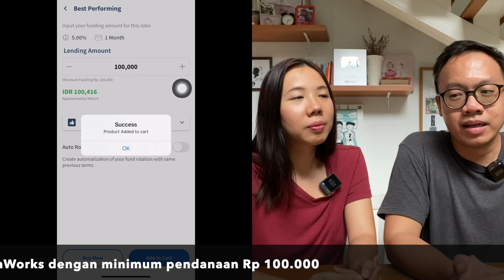Setelah Pilih-pilih Selama Tiga Tahun, Ini P2P Lending Pilihan Kami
Koinworks,
Gunakan kode KLSAMRAY untuk mendapatkan:
1. Extra rate 3% untuk pendanaan di KoinRobo
2. Free KOIN 350k untuk pendanaan di KoinP2P

Chapters
00:00 Intro
01:08 Apa itu P2P Lending?
04:04 Susunan portfolio kami
07:31 P2P Lending yang kami pakai
11:27 Memanfaatkan fitur KoinRobo
12:33 Kesimpulan

We are Samuel & Claudya, working professionals with 10+ years of experience on our way to financial independence.